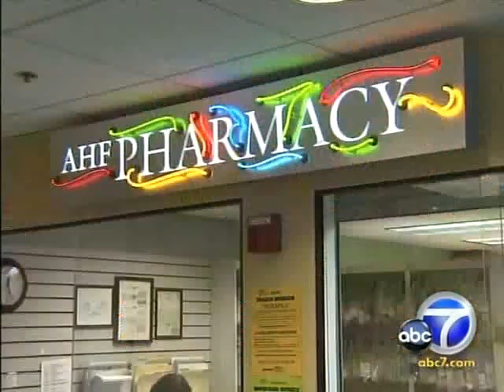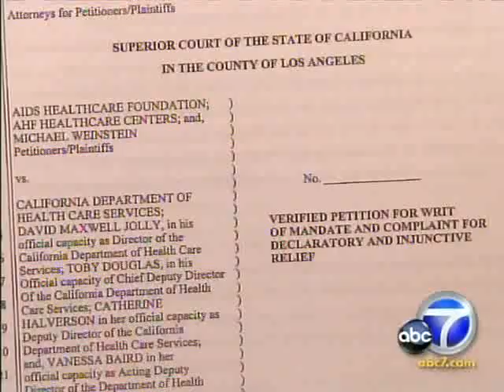Positive Healthcare Medi-Cal Story Featured on KABC-TV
Save Positive Healthcare: AHFs Positive Healthcare, an HIV/AIDS medical program that serves impoverished Californians, is in danger of being terminated on March 31st.